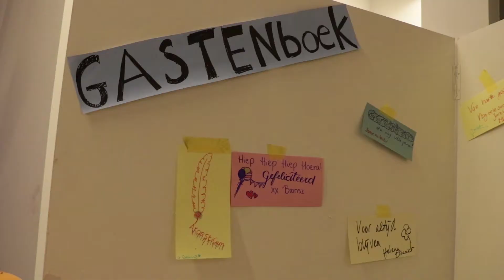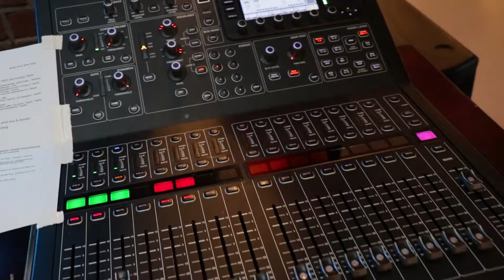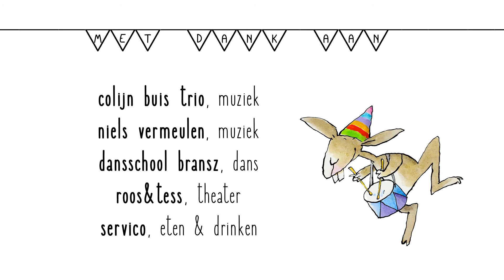Akoesticum 3 jaar, aftermovie 2018